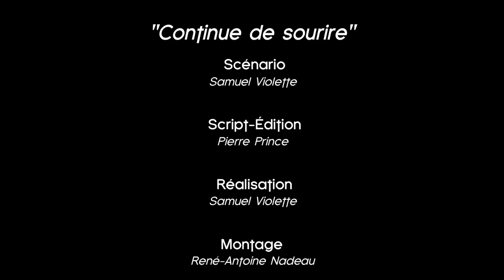Continue de sourire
Capsule Humoristique pour le concours Drôles de rendez vous.

à compter du 7 mars!